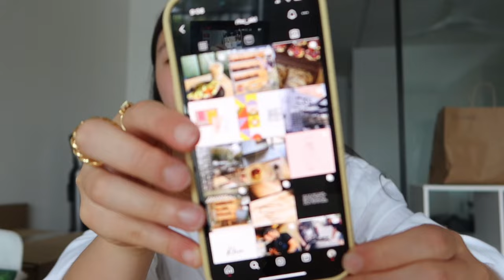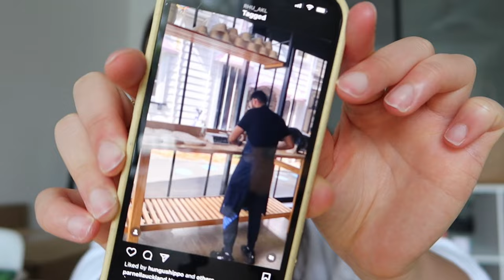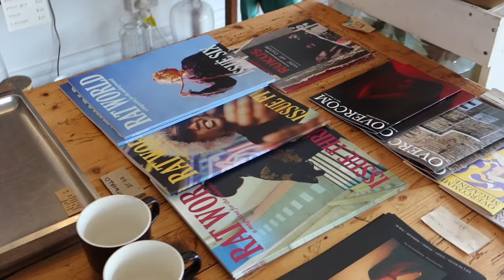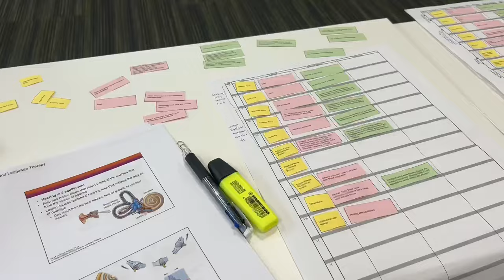NZ Vlog |🌻 My life over a few sunny days (yes, it's taken me a whole season to edit this vlog 😂)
So many new cafes popping up in Auckland so headed to a few in this vlog! They might not exactly be new new but new to me so that still counts right?

Also enjoy my other little moments like lantern festivals and JONAS BROTHER'S CONCERT!